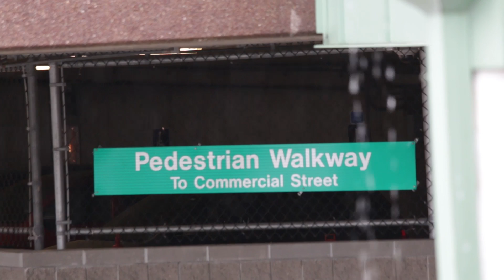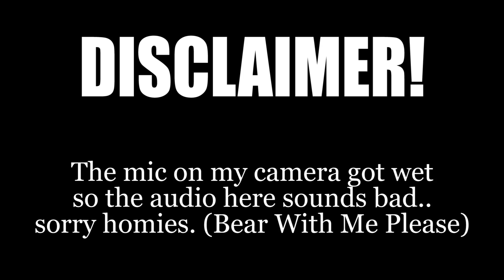(DJ GIG LOG) DJ'ing A Boat Party in the Rain + UNBOXING NEW GEAR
HOMIES! Thank you so much for stopping by for a brand new Gig Log. In this vlog, Amazon alerts me that my package has arrived & I also DJ A Corporate Boat Party for Wayfair! Enjoy Homies! Thank you - JR

** Additional Footage Provided by my best bud: @daveismedia **